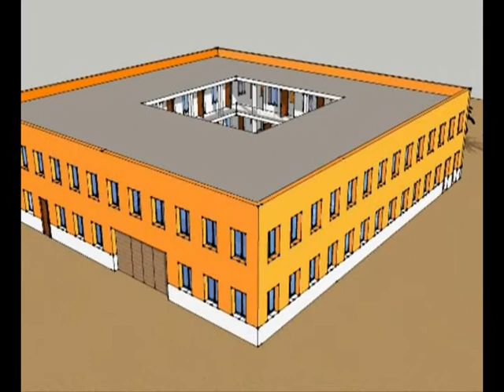Ouderenzorg in Kaapverdië, Stichting JoanaRosa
Stichting JoanaRosa zet zich in voor goede zorg aan ouderen in Kaapverdië. Uiterlijk in 2015 wil stichting JoanaRosa de deuren openen van een zorgcentrum voor ouderen op het eiland São Vicente; Centro JoanaRosa.

In Kaapverdië wordt de zorg voor ouderen van oudsher gezien als een taak van de familie. Om deze reden zijn er weinig tot geen zorgfaciliteiten voor ouderen.

Wil je je ook inzetten voor de ouderen van Kaapverdië door middel van een financiële of materiële bijdrage of door je aan te melden als vrijwilliger, laat het ons weten via . Lees meer over onze stichting op